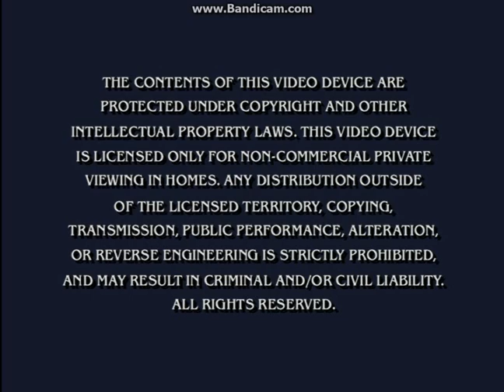Opening To Blue's Clues:Blue Talks! 2004 DVD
Here Is The Opening To Blue's Clues:Blue Talks! 2004 DVD And Here Are The Order:
1.Nick Jr. Logo
2.Paramount DVD Logo/Paramount DVD Menu (I Chose DVD Menu)
3.FBI Warning Screen
4.DVD Menu
That's All.
NOTE:Due To Copyright By Viacom, I Didn't Show The Blue Talks Intro.